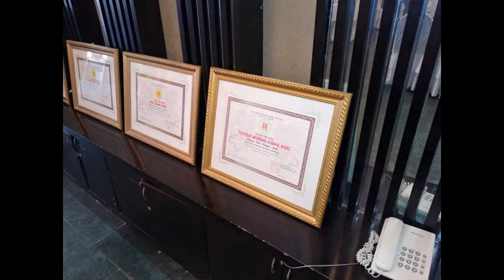ĐẠI HỘI ĐẠI BIỂU HỌ HỒ TỈNH KHÁNH HÒA LẦN THỨ IV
25 Tháng 6 2015 •  • Chụp tại Champa Island Resort & Spa
Sáng ngày 21/6 tại Champa Island Resort Hotel & Spa Nha Trang, Ban liên lạc họ Hồ Khánh Hòa đã long trọng tổ chức Đại Hội đại biểu họ Hồ Lần thứ IV. Đến dự Đại hội có Đại diện MTTQVN tỉnh Khánh Hòa, Tổng thư ký Hội UNESCO Khánh Hòa cùng đại diện BLL họ Hồ Việt Nam và các tỉnh thành phố trên cả nước, BLL họ Hồ Khánh Hòa, đại diện các cơ quan đoàn thể của tỉnh Khánh Hòa và Chủ tịch Hôi đồng họ Đỗ Khu Vực Tỉnh Khánh Hòa.
Đại hội đã thông qua báo cáo tổng kết nhiệm kỳ III & phương hướng nhiệm kỳ IV,
Ngoài ra Đại hội còn vinh danh công đức và mừng thọ các cụ cao niên, bậc lão thành tích xuất sắc trong công việc họ và là tấm gương sáng của con cháu dòng họ Hồ tỉnh Khánh Hoà, trao thưởng cho các cháu học sinh giỏi họ Hồ, phát động Quỹ công đức và xây dựng họ Hồ. Đại hội cũng đã bầu ra và công bố Ban liên lạc họ Hồ nhiệm kỳ IV.
Bên cạnh nhiều chương trình của đại hội quan khách đại biểu đã được xem nhiều chương trình văn nghệ và tham dự bữa tiệc thân mật tại nhà hàng Champa Island Restaurant.
GTO Media hân hạnh là đơn vị tổ chức chương trình này.